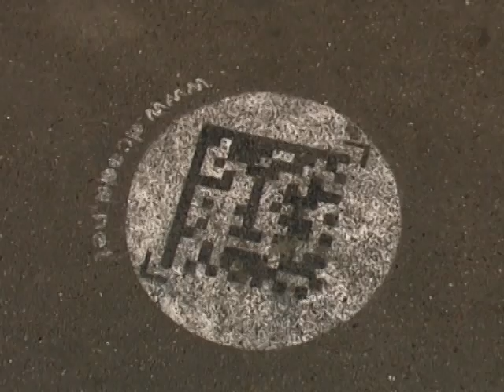Patrice Hamel "Paris Gagnés" Opéra Bastille